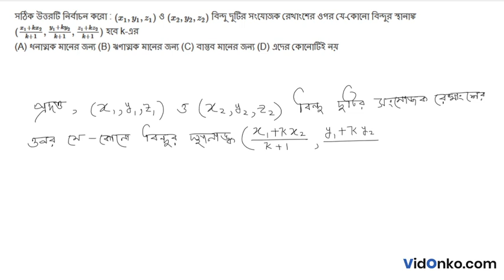WB Board Class 11 Math Book Solution in Bengali - S N Dey Exercise Question: 27.1.5